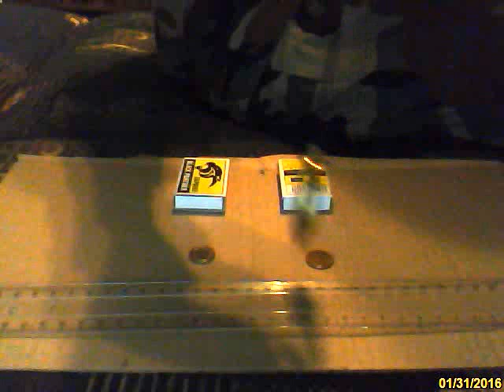Radiestezja i wahadełko - odnajdywanie przedmiotu metodą T.C. Lethbridge`a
Witam. Thomas Charles Lethbridge był XX-wiecznym archeologiem i badaczem. Zajmował się też radiestezją. W wielkim skrócie - badał m.in. zależność długości chwytu wahadełka i zaobserwował, że wahadełko reaguje na różne materiały w zależności od długości chwytu sznurka wahadełka.
Pokazałem w filmie jak to działa. Długości wahadełka ustalałem metodą mentalną. Oczywiście ktoś może powiedzieć, że miałem 50/50 procent szans i zwyczajnie się udało. Albo, że zrobiłem wiele prób zanim w końcu jedna się udała. Oczywiście, można wierzyć lub nie. Nikogo do wiary nie zmuszam. Po opracowaniu wrzucę kolejne filmy z tych badań. Miłego oglądania. Pozdrawiam